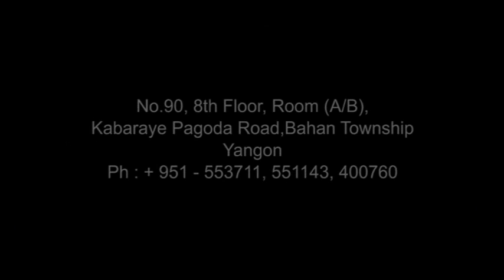Star Event Production 2016 TVC(Managed By John Lwin)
Star Event Production 2016  New TVC
Star event production
Management by John

Ph:01551143/01400760